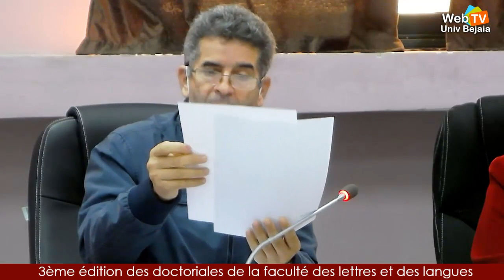Conférence du Dr TABTI Farid, thème: منهجية تحرير المقاالت العلمية لفائدة طالب الدكتوراه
séminaires des formations doctorales. Faculté des lettres et des langues (FLL). Université Abderrahmane MIRA Bejaia. Date: 14 décembre 2021.